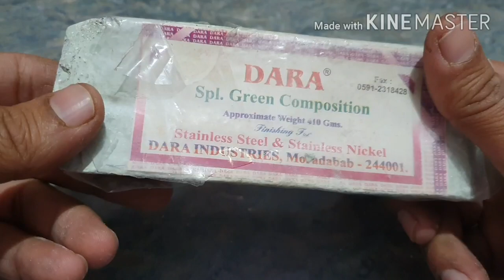Royal Enfield Engine Buffing at Home|Royal Enfield Engine Polish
Royal Enfield engine is made of cast aluminium. After a time period loose shining and become dull(black). It can make shine again by buffing process. So this video is About how we can easily buff our Royal Enfield at home by using drill ,Green Compound ,nickel powder ,Nut bolt and two waser,14-15 Number Paana, white colour Buffing Pad,micro fibre Cloth.
Topic Covered:
1.Buff pad for royal enfield engine buffing
2.How to use Drill machine as buffing tool.
3. use of  green compound for engine royal enfield engine buffing
4.final result of mirror finish shine

4)Royal Enfield  Matte Colour or Glossy